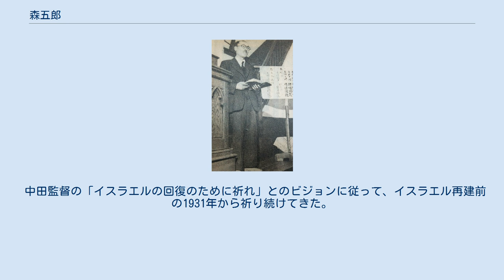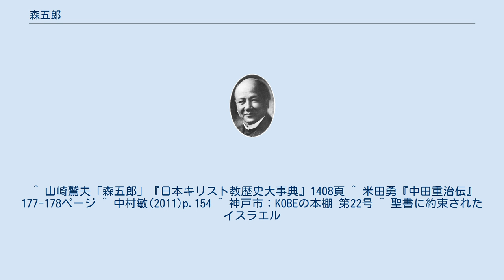森五郎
森 五郎（もり ごろう、1887年3月7日 - 1961年1月25日）は、日本のホーリネス教会の牧師。
中田重治から後継者に指名され、きよめ教会を受け継ぐ。
戦後基督聖協団を創立する。
 栃木県宇都宮市大田原に生まれ、栃木県立宇都宮農学校の3年生の時に同級生の蘆谷重常に導かれ、1903年(明治36年)アーネスト・キルボルンの宇都宮の福音伝道館で求道を始めた。
そして、山崎亭治と車田秋次ら電信技士と共にキルボルンのバイブル・クラスに出席するようになり、キリスト教に入信し、山崎と車田と同じ日に中田重治から洗礼を受けた。
 後に、1906年(明治39年)に柏木聖書学院に入学する、1907年(明治40年)に徴兵検査を受け、甲種合格で2年間軍隊生活を行う。
 復学して柏木聖書学院を卒業し、福音使(牧師)になった。
 1909年(明治42年)に結婚し、札幌の福音伝道館の主任者になった。
仁平豊次という弁護士の家に落ち着いて、後に時計台の前にある日本組合基督教会の空き屋の教会を300円で購入して、500円で修理して教会活動を始めた。
すると、メソジスト教会、日本聖公会の信者や長老役員などが集まってきた。
その中には板垣征四郎の兄の板垣賛造もいた。
 この事態に札幌の各派の牧師たちは反感を持った。
1910年7月に中田重治と渡辺善太が巡回して来た時、各派の牧師たちは中田をYMCAに呼んで教会裁判のような詰問を行った。
中田は「世界はわれらの教区である」とウェスレーの言葉を引用して反論したが、物別れになってしまった。
 その後、次第に各教会との関係は回復した。
特に、日本基督教会の札幌北一条教会の牧師高倉徳太郎とは良好な関係になった。
 その後、仙台、名古屋などのホーリネスの教会で牧師をした。
 1917年(大正6年)日本ホーリネス教会が設立された時、横浜ホーリネス教会の牧師をしていた。
1936年(昭和11年)ホーリネス分裂事件の時には、中田側につく。
そして、中田の重要な側近になる。
 1939年(昭和14年)の中田重治の死去の直前に、中田終身監督の後継者としてきよめ教会の会長に指名される。
 中田の死後、会長として、1941年の日本基督教団統合まで、2年間きよめ教会を指導する。
日本基督教団に参入する前に、日本自由基督教会と合同した。
 1940年(昭和15年)に上海きよめ教会の牧師として赴任する。
 1941年(昭和16年)に日本基督教団が成立すると、第9部に所属する。
 1942年(昭和17年)今まで、別々に活動してきた日本聖教会ときよめ教会が合同して大陸教会になった。
森が日本人伝道部長に就任し、松村導男が支那人伝道部長になる。
その直後、ホーリネス弾圧事件が起きて、検挙された。
1944年12月の判決に対して上告する。
巣鴨拘置所で、車田秋次と同じ房に入れられる。
 特別高等警察の取り調べで、ヨーロッパから逃れてきたユダヤ人を救助したことを咎められた。
 1949年(昭和22年)、田中敬止、谷中廣美と共に基督兄弟団を設立する。
1955年(昭和30年)に練馬教会（練馬グレースチャペル）を設立する。
 1958年(昭和33年)、基督兄弟団を離脱して、きよめ教会を受け継ぐ団体としての、基督聖協団を創設して、初代主管者になる。
娘婿の谷中と共に基督聖協団の発展に貢献する。
 中田監督の「イスラエルの回復のために祈れ」とのビジョンに従って、イスラエル再建前の1931年から祈り続けてきた。
その娘谷中さかえは、1948年のイスラエル共和国の成就の報を聞き、涙を流して主イエスの御名を讃えた。
 ^ 山崎鷲夫「森五郎」『日本キリスト教歴史大事典』1408頁 ^ 米田勇『中田重治伝』177-178ページ ^ 中村敏(2011)p.154 ^ 神戸市：KOBEの本棚 第22号 ^ 聖書に約束されたイスラエル